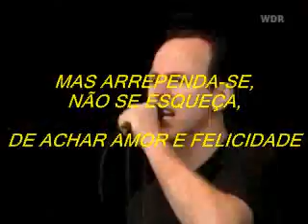Bad Religion - Along The Way - Legendado ptbr